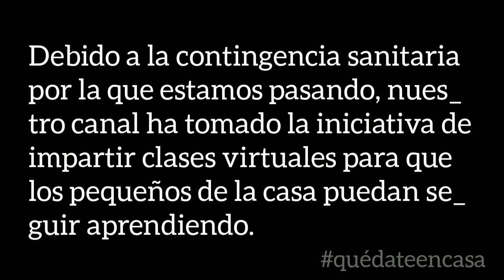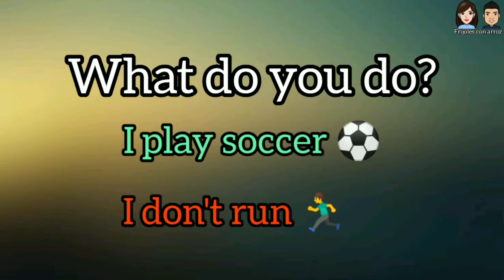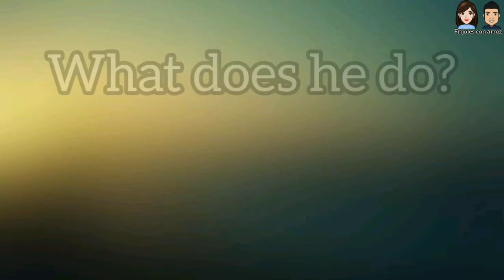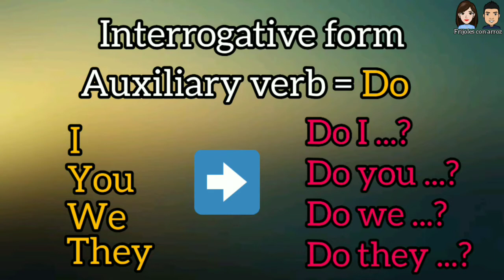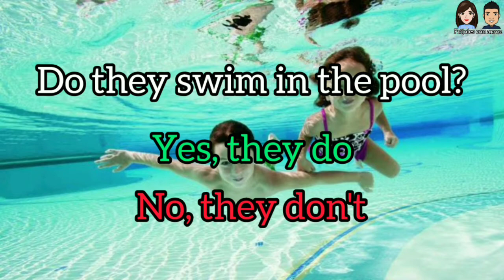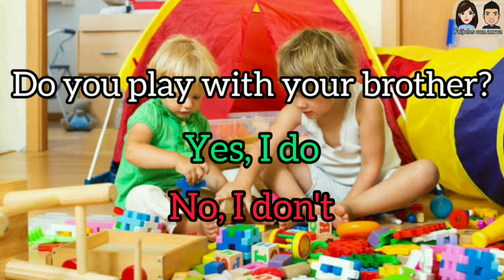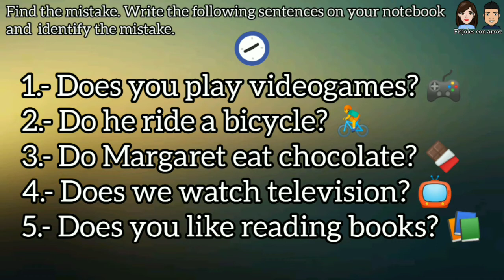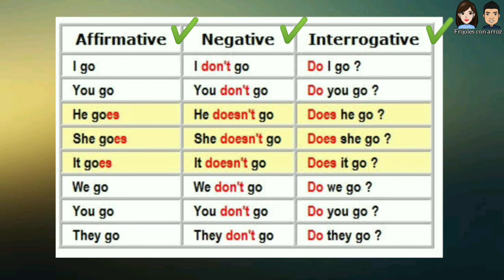Clases de Inglés 5o y 6o Grado (English Lessons 5th and 6th Grade/Simple Present/Interrogative form)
Muchas gracias por vernos, cualquier cosa dejen sus comentarios en la parte de abajo y en cuanto sea posible les contestaremos. No olviden dejar su like.